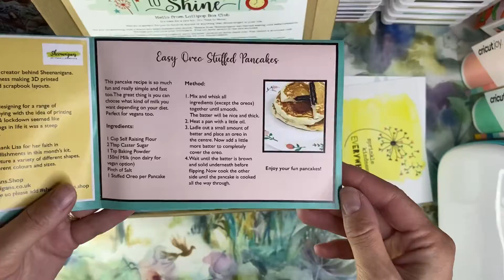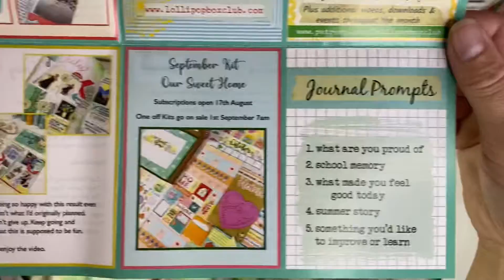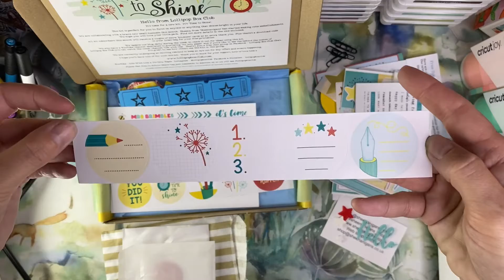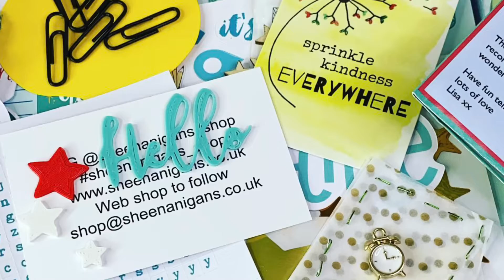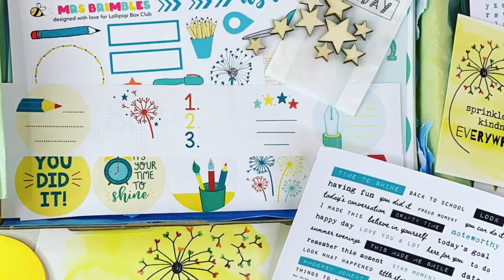Time To Shine Unboxing lollipopboxclub Come see what’s inside the box !!!!